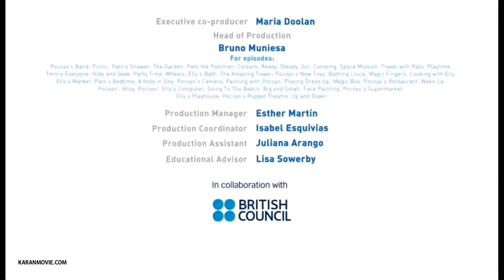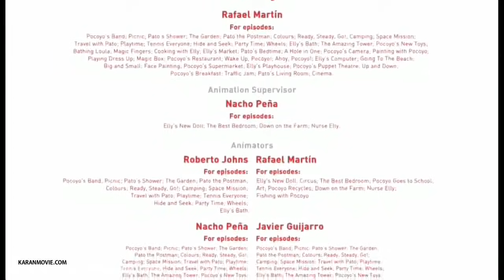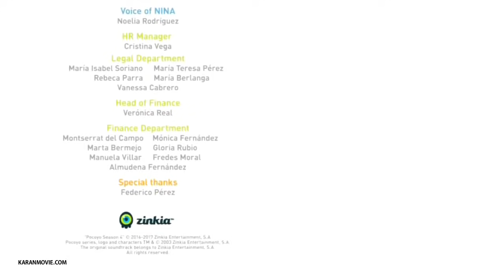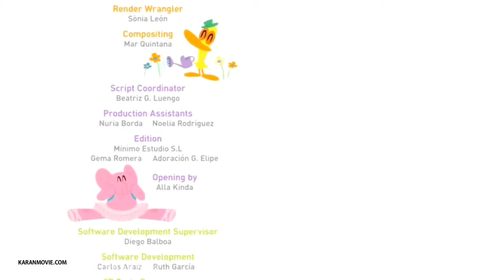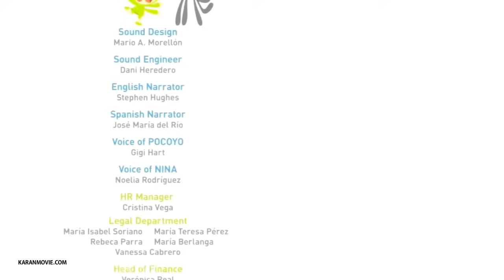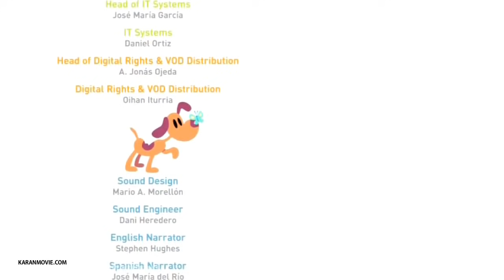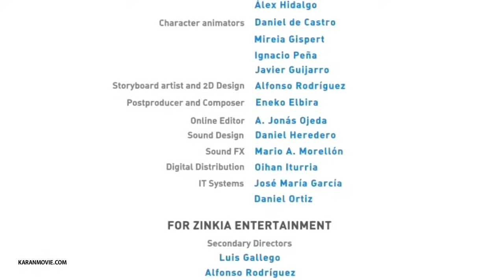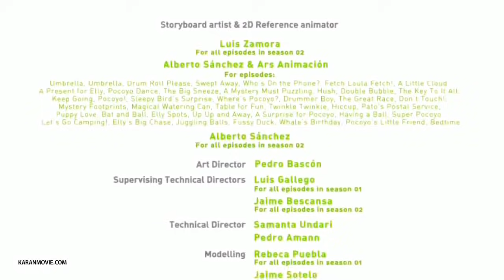Pocoyo farsi 3